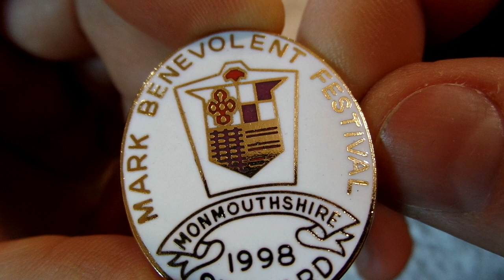L 1998 Mark Benevolent Festival Monmouthshire Masonic Badge Freemason Знак Фестиваля Монмутшир 2023